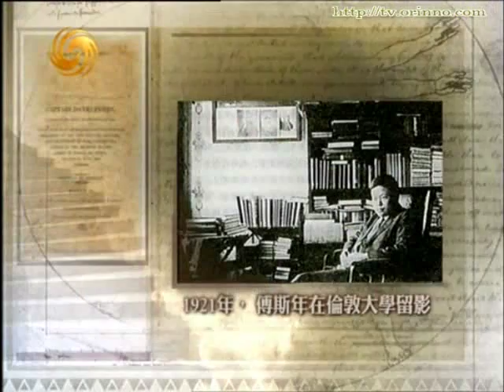2008-11-27[梁文道][陈寅恪与付斯年]民国文人为什么如此有才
梁文道在凤凰中文台主持的读书类节目，以独特和客观的视角来介绍书籍。08年开始，加 入了其他的文人和主持人。